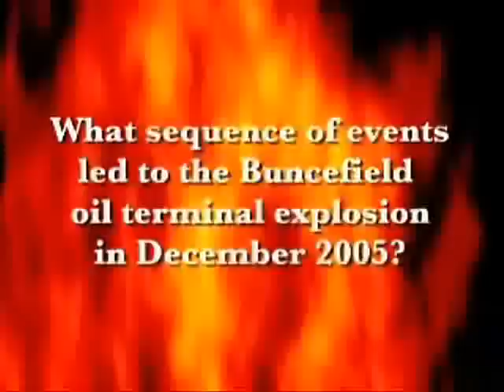Industrial Fire World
Annual Industrial Fire World Emergency Responder Conference & Expo focuses on technical resources, expertise and training needed to successfully deal with industrial emergencies in refineries, plants and factories worldwide.